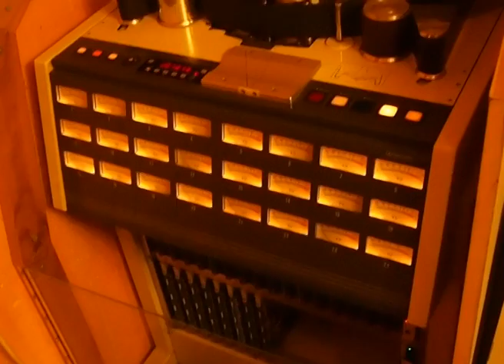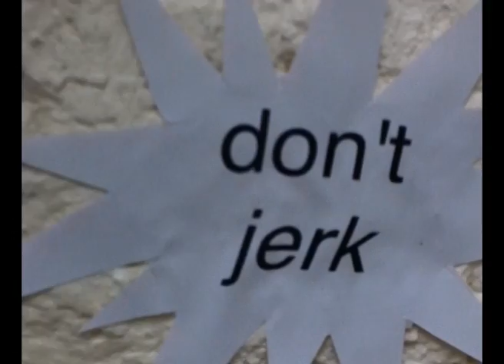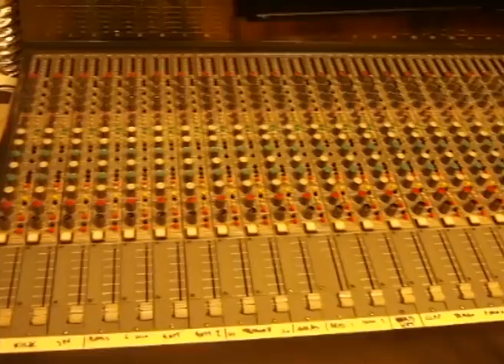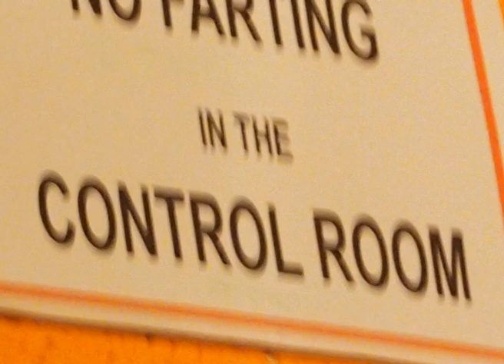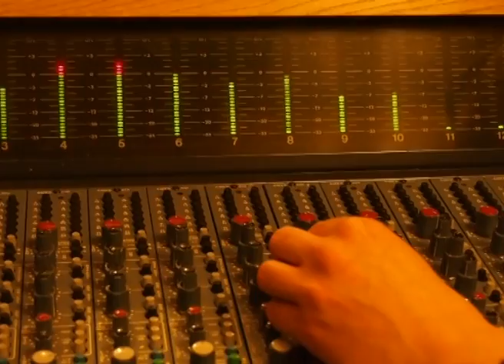D'AccorD ALBUM TEASER studio blog #3 2013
D'AccorD in Cowshed Studios, London, recording their third full length filled with pure 70's proggish hard rock. Here is episode 3 in their studio blog. Enjoy!